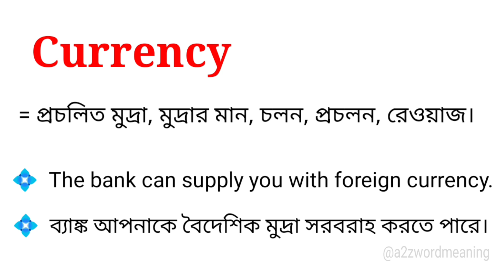Currency Meaning in Bengali With Example || Currency শব্দটির বাংলা অর্থ কি হবে ?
এই ভিডিওতে currency শব্দটির বাংলা অর্থ নিয়ে আলোচনা করা হয়েছে। আশা করছি ভিডিওটি আপনাদের উপকারে আসবে।